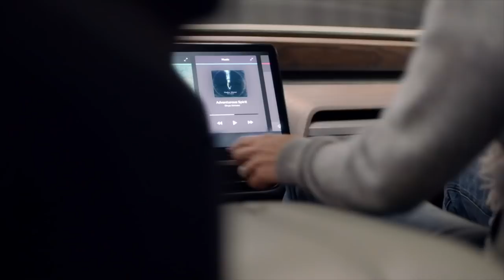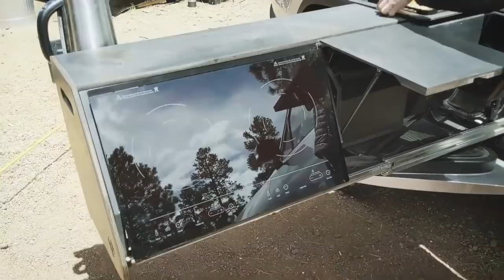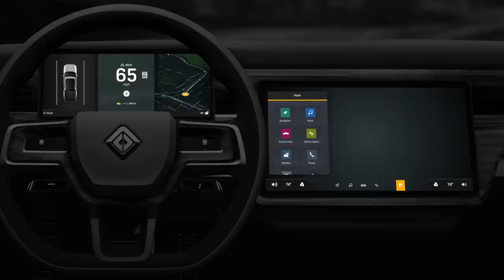Rivian - Truck Road Test - Rivian R1T Camp Kitchen - Rivian Infotainment System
Rivian Truck Road Test - Rivian R1T Camp Kitchen - Rivian  Infotainment